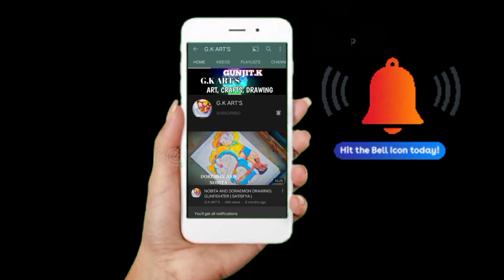HOW TO MAKE OIL PASTEL DRAWING IN ONLY 4 MINUTES | SIMPLE DRAWING FOR KIDS | G.K ART'S